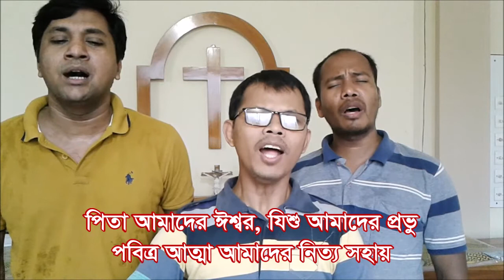ত্রিত্বের বন্দনা 3 Praise to the Holy Trinity 3 (a Bangle Hymn)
The WORD enkindles us : to share the WORD of GOD in a little way.
Lyrics: Rohit ; Tune from a hymn
Singers: Probash, Sumon & Rohit